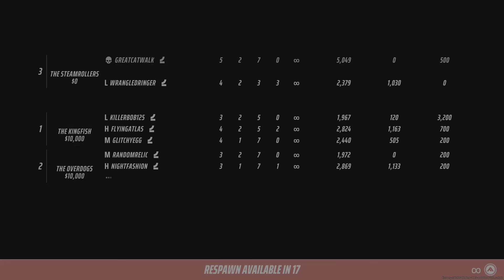THE FINALS Sneaky Invisible Silenced Pistol Guy